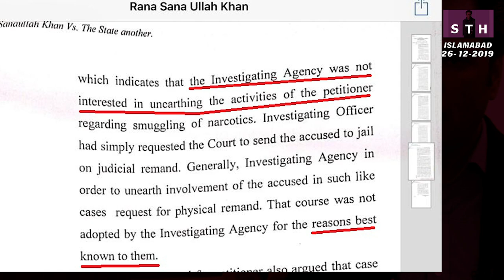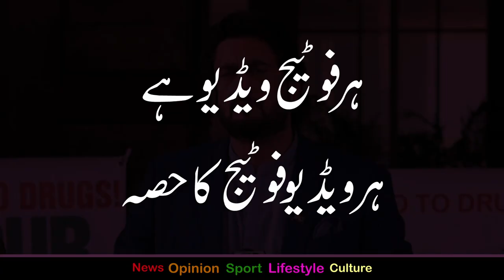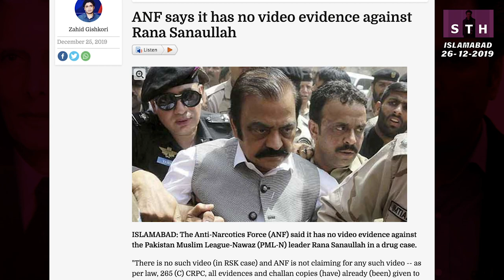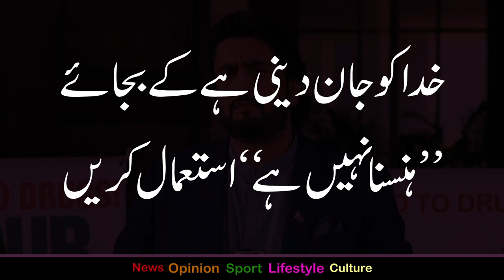Talat Hussain | TikTok & Sheikh Rasheed, Shehryar Afridi video or footage